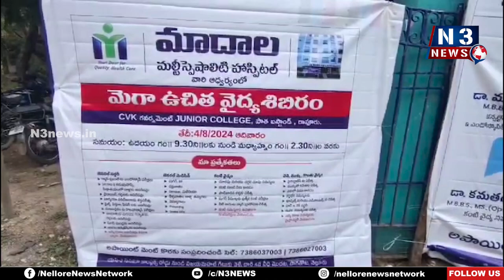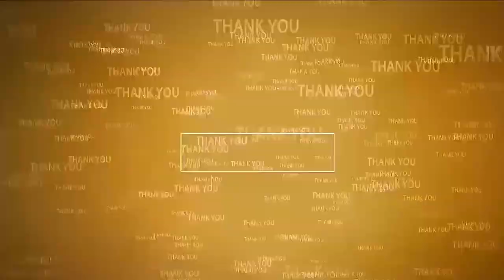రాపూరులో ఫ్రీ మెడిక‌ల్ క్యాంప్‌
- మాదాల మల్టీ స్పెషాలిటీ హాస్పిటల్ సౌజ‌న్యంతో పేద ప్ర‌జ‌ల‌కి ప‌రీక్ష‌లు